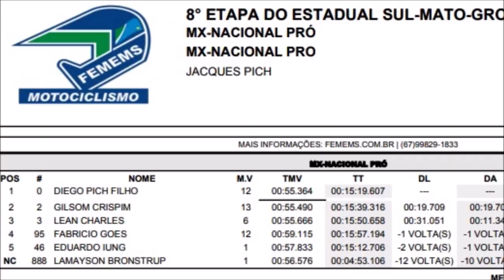MX Nacional Pró em Rio Brilhante - 8º etapa do Campeonato Estadual Sul-mato-grossense de Motocross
Bateria disputada no domingo (12) em Rio Brilhante (MS).